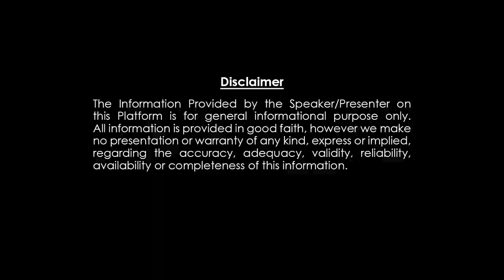దంపతులు ఈ గదిని 'బెడ్ రూమ్' గా వాడటం వలన మనస్థాపాలు తీవ్రతరం అవుతాయి | Bedroom Vasthu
దంపతులు ఈ గదిని 'బెడ్ రూమ్' గా వాడటం వలన మనస్థాపాలు తీవ్రతరం అవుతాయి | Couple Remedies